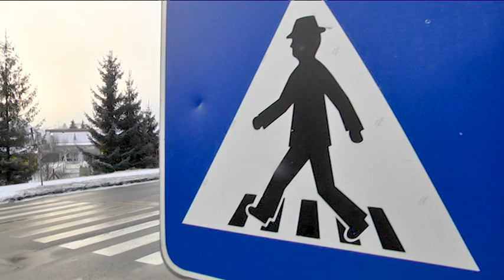Prečo je to tak?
V rámci rubriky Prečo je to tak sme sa tentokrát pozreli na jeden z priechodov pre chodcov, a to pred vstupom do mesta. Stĺpy verejného osvetlenia tam síce sú, svetlá už ale nie. Vodiči sa tak v tomto úseku musia spoliehať na opatrnosť chodcov.